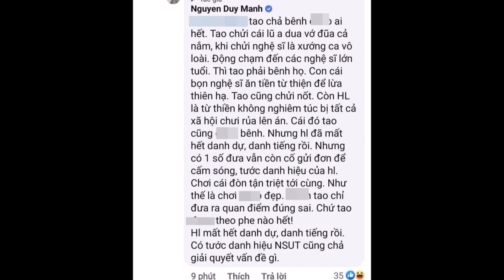Ca sĩ Duy Mạnh bị cả Showbiz Việt tẩy chay vì dám nói ra BÍ MẬT của giới nghệ sĩ